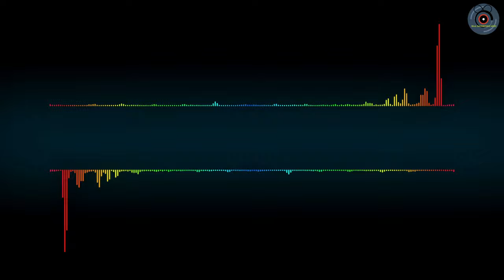🔥Binod😀(No Copyright)New Background Music For Youtube Videos..